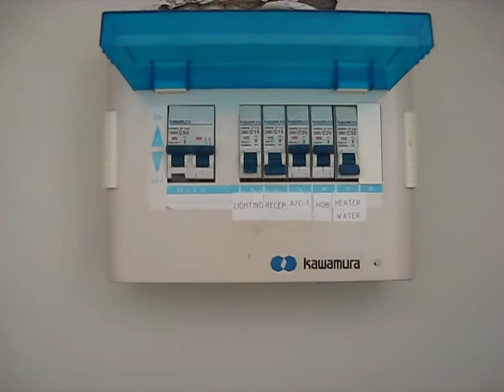Novana Residence Condo Pattaya Thailand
Pattaya condominium Паттайя Кондоминиум Квартира в Тайланде